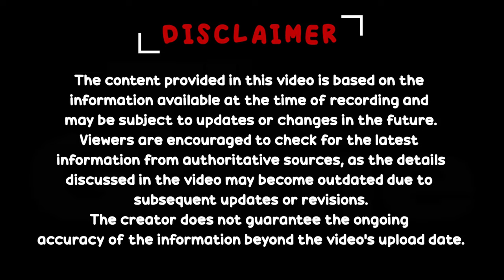Nahida పూర్తి Guide తెలుగులో // Nahida Complete Guide in Telugu